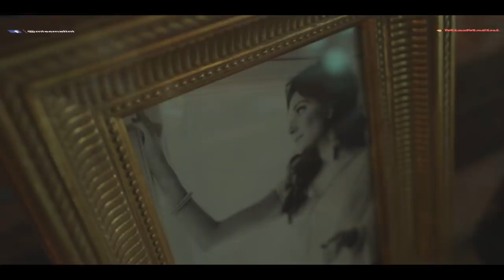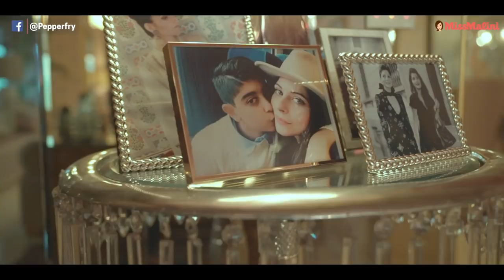Kanika Kapoor's Home Invasion | S2 Episode 6 | MissMalini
The final episode of 'Home Invasion Season 2 with Pepperfry' is here and we saved the most ornate home for the last. Kanika Kapoor's house is the perfect combination of royalty and class. All the rooms are designed differently - one more regal looking than the other. There are mirrors everywhere, vintage decor pieces and a grand dining table fit for a queen. Oh, and did I mention that you take a lift INTO her house.

Watch the episode for a massive Mumbai home, beautiful songs and of course, Kanika Kapoor!